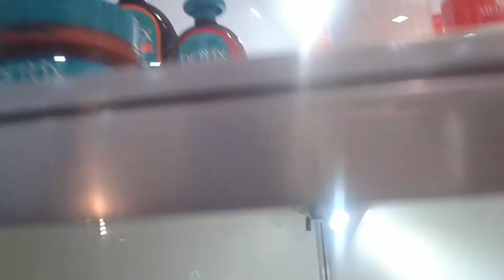VLOGEBSA8 I MINHA PRIMEIRA VEZ NO EBSA8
Fiz um vlog desse evento que gostei muito foi a primeira vez que fui que venha o ebsa9 !